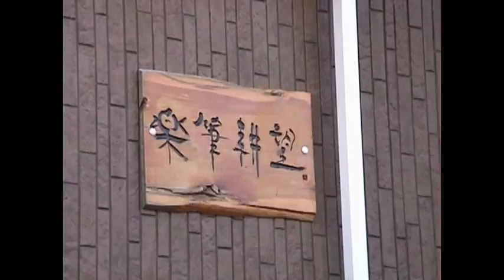（たおやかインターネット放送）その日の出来事あなたのココロを癒します楽筆家かなだ つとむさん I will heal your hearts kanada tutomu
楽筆はお手本のない筆文字です。書道やデザイン文字の枠から飛び出し、のびのび自由に、こころのままに表現します。筆先に５分間だけ集中してください。無理なく日常から離れて、気がつけば、本来の自分に戻っているのに気づくでしょう。
リポーター伊能　英似子
A pen is a brush character without a model. I jump out of the frame of calligraphy and design letters, express freely freely, express mind. Please concentrate on the brush for 5 minutes. As soon as you leave your everyday life, you will notice that you are returning to your original self.